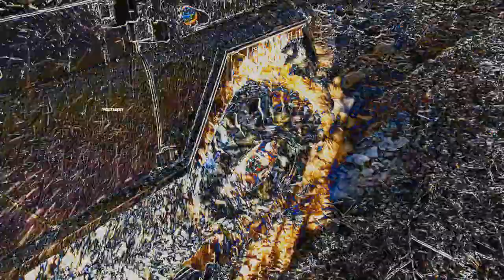Four UaZ-469 in tula jeep-tour